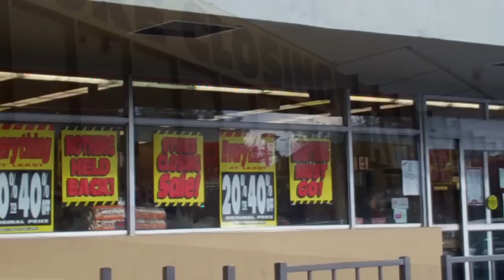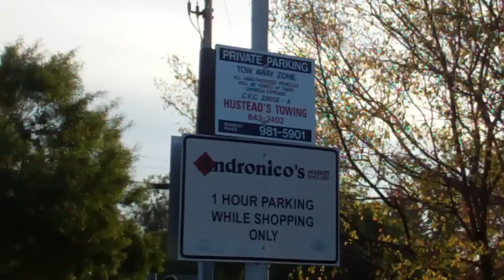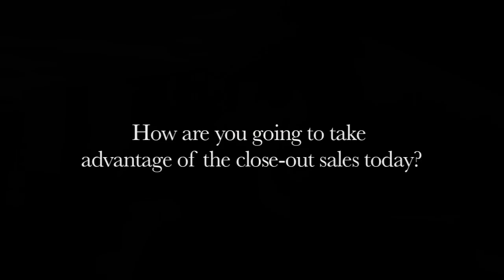Big sales: Andronico's on Telegraph is closing down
Andronico's on Telegraph Ave. is going out of business. Everything in the store is on sale. Customers share their thoughts on why Andronico's may be closing out and how they will be taking advantage of the sales.